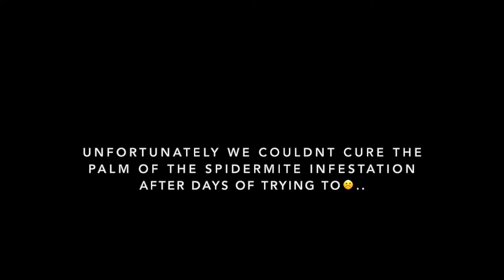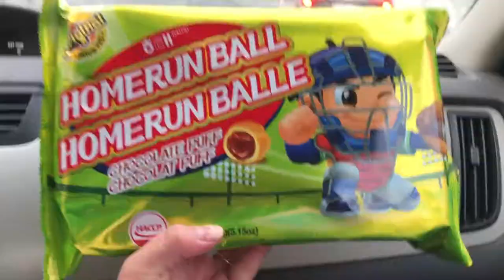Finding Cheap Home Decor on Facebook Marketplace Toronto! VLOG | FBMP Haul, Houseplant & Garden Haul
Hey everyone, in today's vlog my girlfriend and I (and our puppy) embark on a journey of finding cheap home decor items on Facebook Marketplace in Downtown Toronto! We have been looking for cheap and affordable home decor/ condo decor for a while and have found so many cheap steals/ hits in the past on how we use Facebook Marketplace and in this video, we show you our biggest/ most successful find! If you're wondering where to find cheap and affordable home decor or furniture on a budget, we really recommend facebook marketplace! This video also includes a houseplant/ succulent haul and garden haul from Walmart and Home Depot, and my plan for our outdoor balcony garden! Also a sad update on the last vlog!🥺 I hope you enjoy this vlog!

❤TIME STAMPS❤
0:00 - Intro
0:07 - Update on Last Vlog
0:28 - Bad News
1:40 - Garden Haul, Mini Houseplant Haul
2:54 - Food Time
2:59 - Plans for Balcony Garden & Mini Succulent Haul
4:03 - Getting Snaccs!
4:13 - Repotting My Herbs
4:38 - My Propogation Station
5:26 - Reese Wants His Own Seat
5:41 - We Are Facebook Marketplace Obsessed!
6:17 - What We Are Picking Up from FBMP Today
7:19 - Drama at Curb Alert!
8:07 - Free Things We Picked Up Yesterday!
8:25 - Elizabeth and I are Different
8:45 - Secured the Dyson Vacuum
8:57 - Elizabeth is.. too much
9:34 - Losing Reese
10:12 - We LOVE Dyson!
11:31 - FREE Luggage Was a Steal
11:44 - Making Dinner
12:46 - Outro